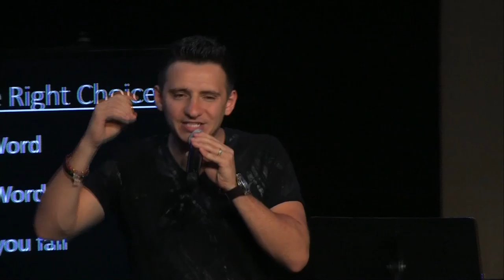The Power of Choice - Martin Parkhotyuk